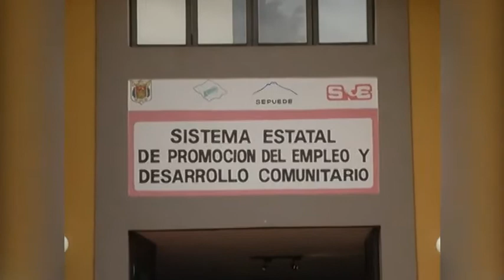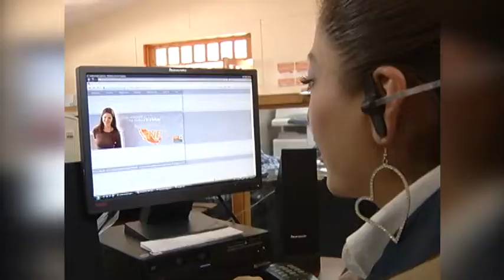Vincula SEPUEDE a más de 13 mil personas en empleos